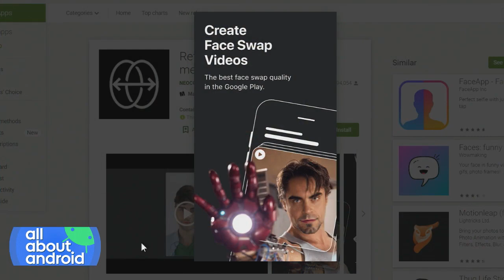Best App of 2020: Reface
On All About Android, Matteo Doni reviews Reface, a face-swapping app for Android that was highlighted by Google as one of the best apps of the year.

Guests: Matteo Doni, Myriam Joire